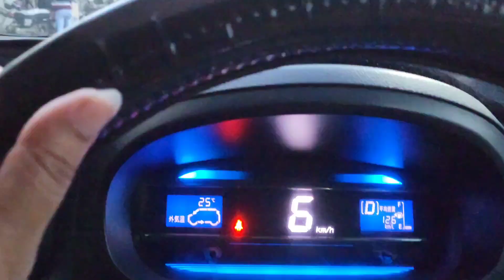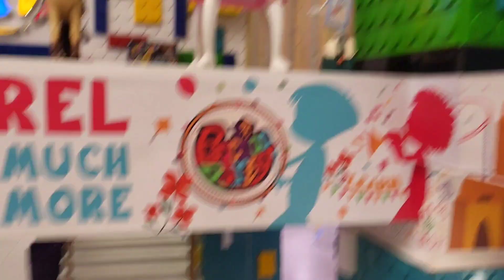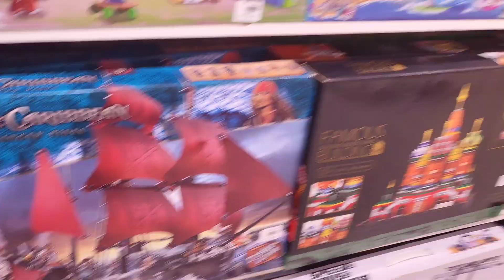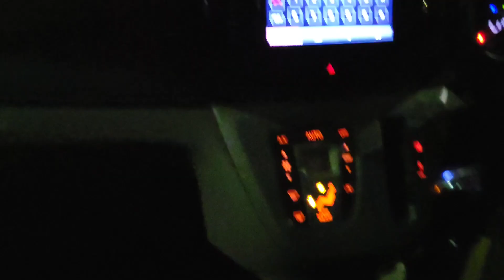End Time P Gift Lenay Gai Or Phas Gai | Speak of Art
Ma sha Allah se guddo 1 saal ka hogaya, as always meray last minute plan mein gift Lena b tha.

Hello All,

uffff tabahi traffic k wapsi paidal ghar ai.